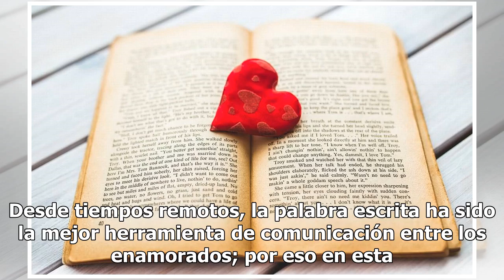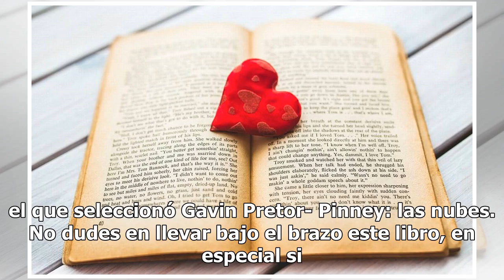Tres libros para incentivar el romance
Desde tiempos remotos, la palabra escrita ha sido la mejor herramienta de comunicación entre los enamorados; por eso en esta edición elegimos algunas que pudieran servir de puente. Historias para contemplar las nubes, reforzar el amor con la pareja y también el propio. NUEVA OPORTUNIDAD Sí, una rupt...